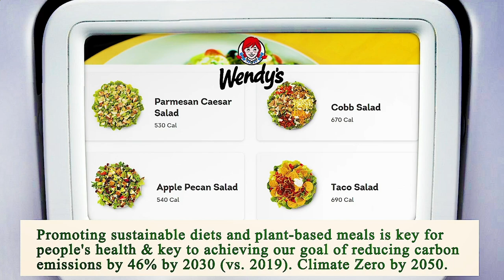Locate Restaurants Near Me - Local Restaurants Close to Me - Manhattan 10005, New York County, NY US